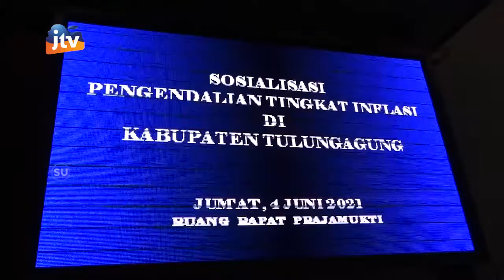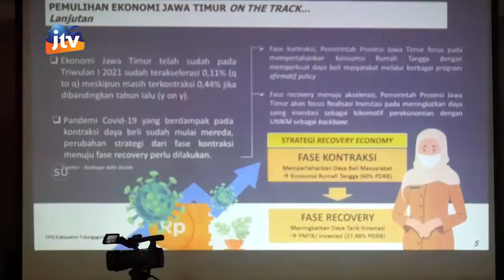Sosialisasi Pengendalian Tingkat inflasi Daerah Bagian Perkenomian & SETDA Kab. Tulungagung Seg 1/3